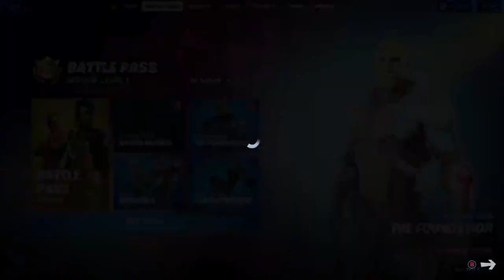Fortnite Chapter Battle Pass Cinematic Oficial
No olvides usar mi codigo de Creador mil gracias
CODIGO DE CREADOR EN LA TIENDA FORTNITE Y EPIC  💎 LOLLYPOP009 💎

Directos de Fall Guys Fortnite y Brawlhalla Todos los Dias

Link para vincular tu cuenta de Epic games Con Fall Guys

💎Me Presento soy Lollypop009 y soy !💎
Creador de Contenido, Gamer, chef, tecnico en compu, full social, influencer, fiestero, parrandero full chapin. Lollycracks Sean todos Bienvenidos es un gusto y un placer tenerlos aca mil gracias por el apoyo al canal agradecería dejes tu like, te suscribas y compartas para que no te pierdas mi contenido del mundo de los video juegos

En Este Canal encontraras alto contenido de Fortnite como partidas privadas costa este, partidas privadas brasil y tambien transmisiones de fall guys en vivo partidas privadas con suscriptores directos todos los dias.

Directo de Fall guys - Fortnite  y Brawlhalla Todos los dias en mi canal de trovo

Mi Contenido de Youtube Gaming es el siguiente:

-Vale la pena comprar esta skin de fortnite
-Fortnite un poco de todo
-Fortnite partidas privadas con scrims y outfits
-Noticias Fortnite
-Fallguys Partidas Privadas
-Tutoriales
-Gamplays Fortnite
-Review y Preview de  nuevas skins en fortnite
-Freefire vs Fortnite